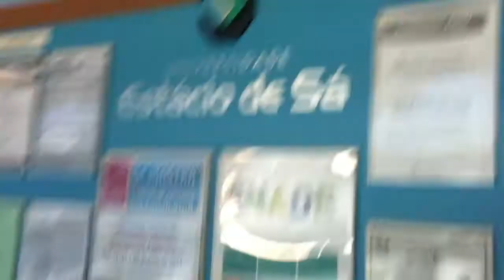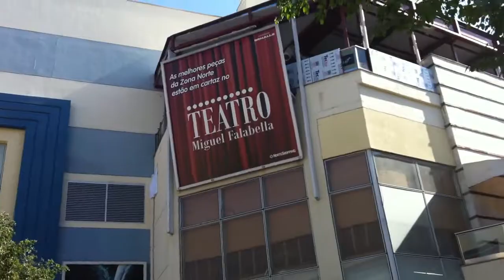Galerinha Atento/Estácio no último dia de treinamento no Norte Shopping !!! 14/07/2011.